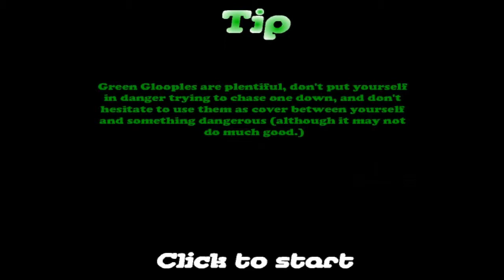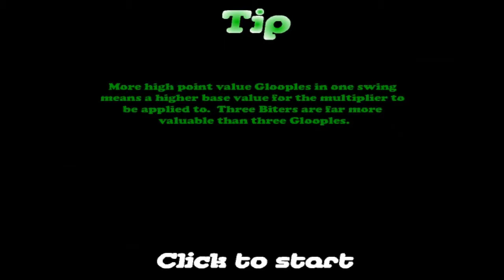Amorphous + I Suck At This Game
Hello and welcome to the wonderful world of Flash Games. We will have a new flash game up every video never will one be repeated unless asked for.